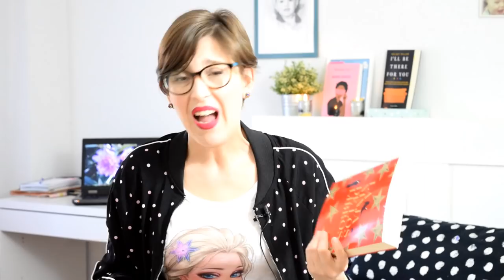Resumen Lecturas Abril - Wrap Up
Hola amigas y amigos lectores! Esta semana os traigo un vídeo con el resumen de las lecturas del mes de abril, como siempre hay títulos muy variados. También os he incluido un par de novelas que leí en el mes de marzo:

- El atelier de los sombreros de mago Volumen IV
- El swing del noctámbulo
- Del color de la leche (perdonadme en el vídeo se me ha ido la cabeza y he dicho mal el título).
- A Virginia le gustaba Vita
- La ninja de los libros
- La receta secreta de las segundas oportunidades.